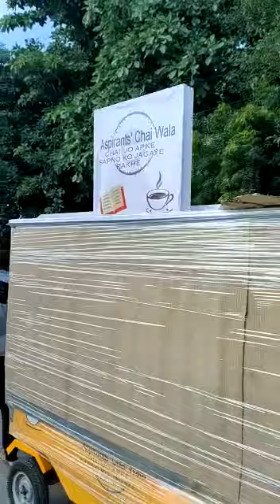BIKE CART|| BIKE FOOD CART || THELA || LOW BUDGET CART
BIKE CART|| FOOD CART|| FAST FOOD CART|| BIKE FOOD CART|| THELA || LOW BUDGET CART|| THELA CART ||

 food cart
LOW BUDGET FOOD CART

IYANS INDUSTRIES PVT. LTD.
for more details:-
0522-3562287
OR

address: PLOT NO 288, ROYAL ENCLAVE-2 AURANGABAD TRANSPORT NAGAR NEAR MANSAROVER PETROL PUMP SECTOR O, LUCKNOW-226002

OUR BRAND: IYANS INDUSTRIES PVT. LTD.
REGISTERED BY IYANS INDUSTRIES PVT. LTD.
chhota budged
pani puri machine
golgappa machine
automatic pani puri
panipuri vending machine
golgappa vending machine
whatershot machine
how to make oani puri
e-ricshaw street food
gujrat technology
food technology
Pani puri machine
panipuri vending machine
whatershot machine
Ahmedabad street food
DELHI MODEL E RICKSHAW
food vending machine
chhota budged
pani puri machine
golgappa machine
automatic pani puri
panipuri vending machine
golgappa vending machine
whatershot machine
ahemdabad street food
gujrat technology
food technology
Pani puri machine
panipuri vending machine
whatershot machine
Ahmedabad street food
Gujrat technology
food technology
food vending machine
ahemda
indian street food
smallbusines
steerfood
investment
panipuri machine
marking
new ideas
price
serving machine
startup
food business idea
automatic pani puri machine
water shots
street food
pani puri filling machine
making machine
business plan
lakhs
pani puri machine
water serving
golgappa
gupchup
pani puri atm
पाणि पुरी मशीन
पानी पूरी मशीन की कीमत
pani puri machine
pani puri making machine
pani patasa machine
puchka machine
पानी पूरी का मशीन
पानी पूरी
panipuri machine
पानीपूरी मशीन
पानी पतासा मशीन
पानी पूरी बनानेका मशीन
पानीपूरी मशीन से कैसे बनाते हे ?
गोलगप्पा मशीन
pani patasha machine
पानी पताशा मशीन
टिक्की मशीन
pani puri recipe
business ideas
pani puri bananeka tarika
pani puri masala
pani puri making
fulki bananeka tarika
pani puri making business
pani puri making business success story
business ideas
thela
automatic machine
Pani poori aate ke golgappe
aate ke golgappe banane ki recipe
aate ke golgappe banane ki vidhi hindi me
aate ke golgappe kaise banta hai
aate ke golgappe recipe in hindi atta pani puri
atta pani puri in hindi
aate ke golgappe banane ki vidhi hindi mai
सबसे आसन तरीका रोड जैसी पानी पूरी बनाने का
golgappa aur meetha teeka pani recipe atta pani puri recipe
आटे के गोलगप्पे
आटे के गोलगप्पे बनाने की विधि
आटे के गोलगप्पे बनाने की रेसिपी
panipuri
food
vending
filling
serving
earnlakhs
smallbusines
steerfood
investment
panipuri machine
ahemda
indian street food
smallbusines
steerfood
investment
panipuri machine
marking
new ideas
price
serving machine
startup
food business idea
water shots
street food
making machine
business plan
lakhs
pani puri machine
water serving
golgappa
gupchup
pani puri atm
पाणि पुरी मशीन
pani puri machine
pani patasa machine
puchka machine
पानी पूरी
panipuri machine
पानीपूरी मशीन
पानी पतासा मशीन
गोलगप्पा मशीन
pani patasha machine
पानी पताशा मशीन
टिक्की मशीन
pani puri recipe
business ideas
pani puri masala
pani puri making
fulki bananeka tarika
business ideas
motivational video
hindi video
आटे के गोलगप्पे
panipuri
food
vending
filling
serving
earnlakhs
smallbusines
steerfood
investment
panipuri machine